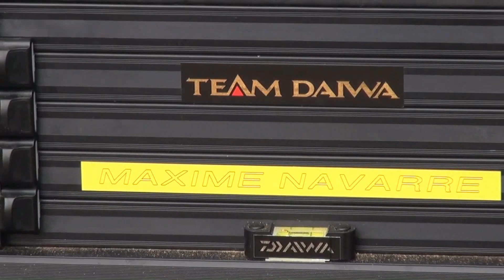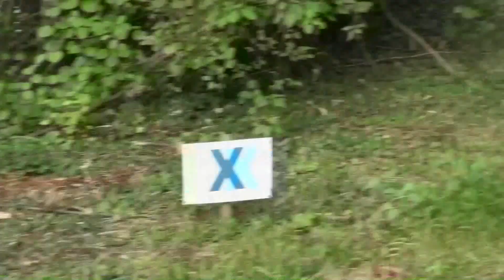Championnat de France de feeder 2014 CHAPITRE 11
Voici le Championnat de France de première division de pêche à la plombée (Compétition de pêche au feeder)
Que je viens de Remasterisé
 Il s’était déroulé à Guernes(78520) En 2014 du 12-13-14 septembre
 Sur le parcours Seine où va se dérouler
Le trophée AmériGuernes du 24 Juin 2018

Vous y verrez l’ensemble du championnat  avec des échanges en Direct avec les compétiteurs qui partagent  avec nous leurs distances de pêche. Leur poids de feeder et  plein d’autres choses

Tirage, analyse de la pêche du samedi